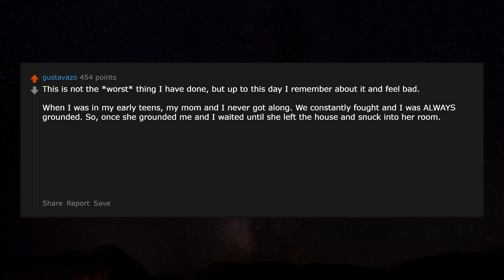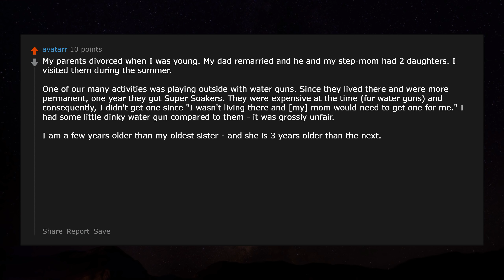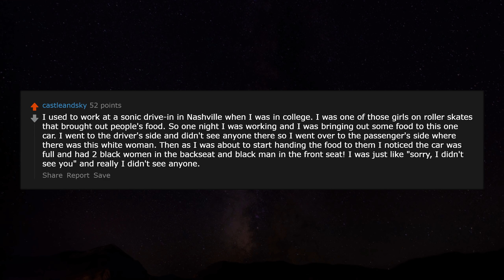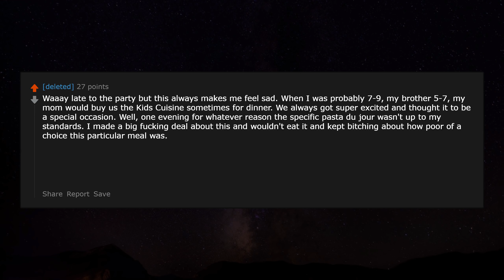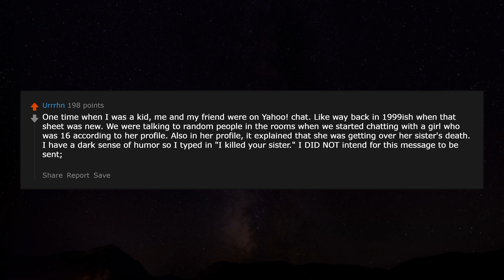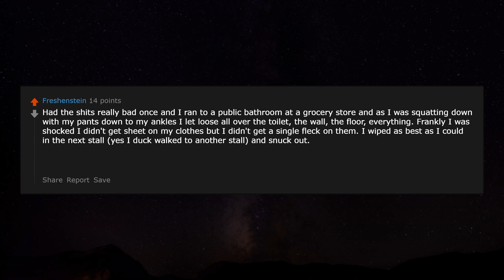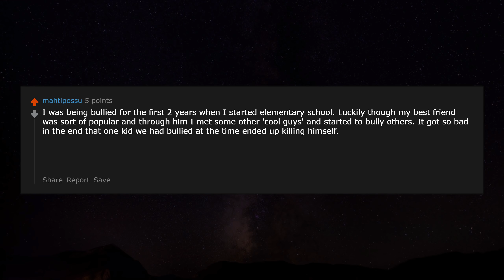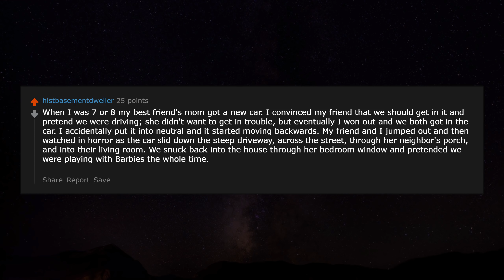What is the most horrible thing you have done? r/AskReddit | Reddit Jar